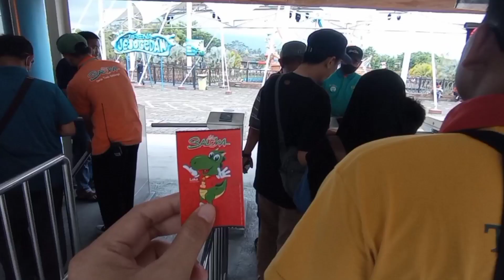Rumah hantu saloka serem banget??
Hai guys perjalanana vlog kali ini kita ke taman saloka semarang...